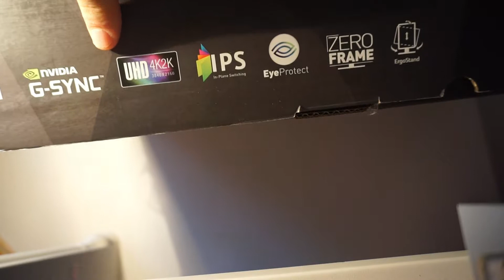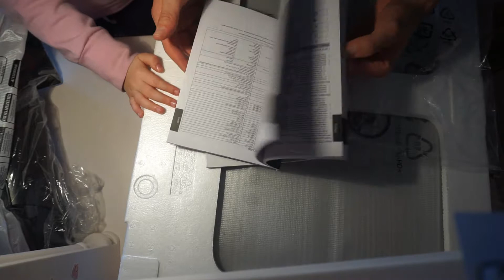UNBOXING the Acer Predator XB271HK ultra 4K gaming pc monitor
The best 4k gaming monitor.UNBOXING the Acer Predator XB271HK ultra 4K gaming pc monitor
A gaming channel with news reviews gameplay.Nintendo switch ps4  pro xbox one s pc omen gtx1070